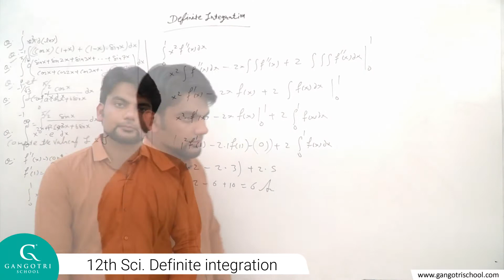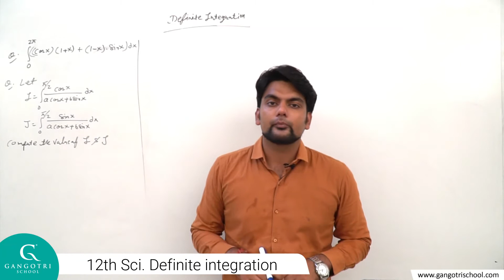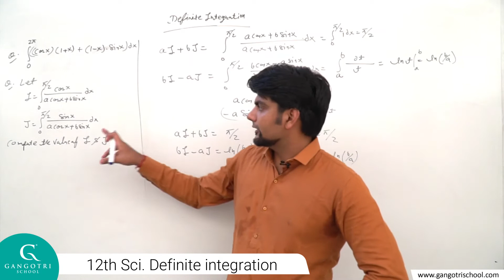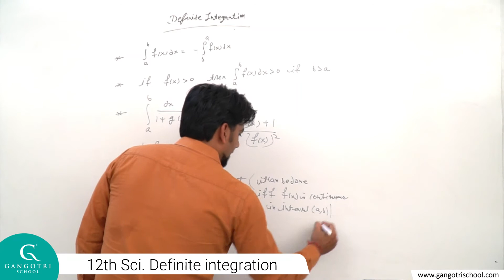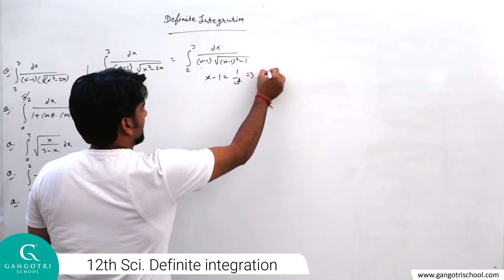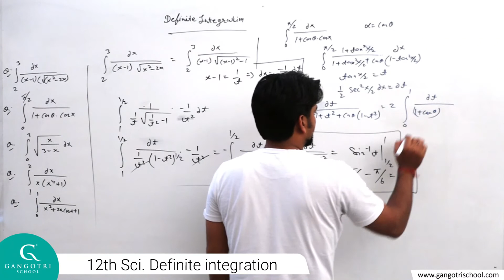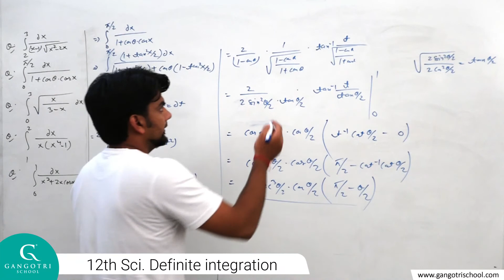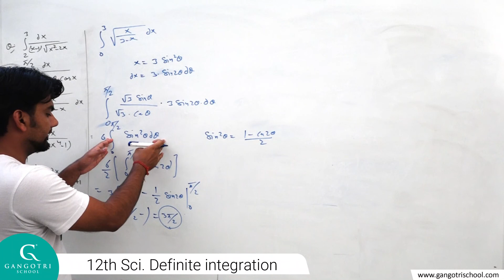Mathematics 12th Sci. Definite integration part 9